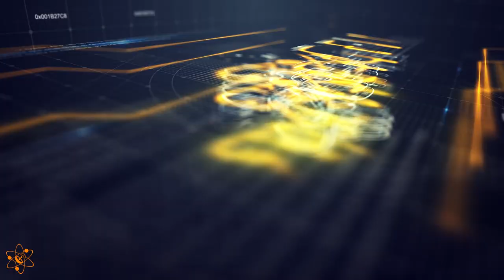CFN Report 10/09/2017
Gnosis is not moving this Thursday. The CFN report refers to Thursday in general post 2.4.

CMDRs Larzok and HSKelvin Reporting.
Many thanks to CMDR Kray for the Graphics and Animation.

Canonn Faction News - We wear tinfoil, so you don't have to.